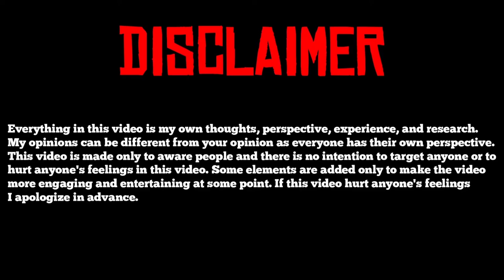These types of girls please do not marry ?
Sologamy is a term that refers to the act of marrying oneself. In a sologamous ceremony, an individual pledges lifelong commitment and love to themselves. While it may sound unconventional, some people choose to embrace sologamy as a way of celebrating self-love, independence, and personal empowerment.

The concept gained some attention in recent years as a reflection of changing attitudes toward relationships and the emphasis on self-care and individual fulfillment. However, it's essential to note that sologamy is not legally recognized in the same way traditional marriages are, as marriage typically involves a legal contract between two individuals.

The motivations behind sologamy can vary, but often include a desire for self-affirmation, independence, and a celebration of personal growth. It's seen by some as a way to prioritize self-love and self-acceptance before seeking a partnership with someone else. While not widely practiced, sologamy has sparked discussions about alternative relationship structures and the evolving nature of societal norms.